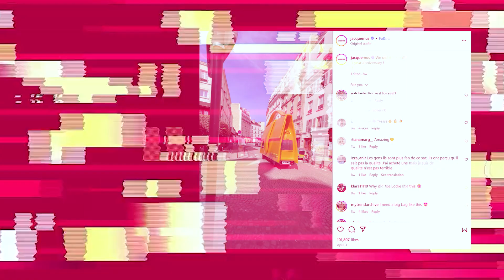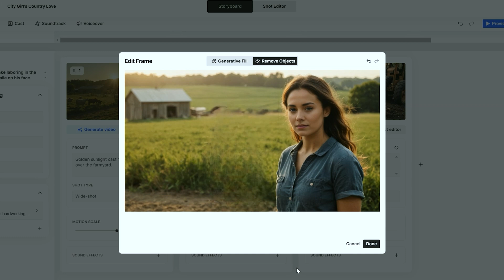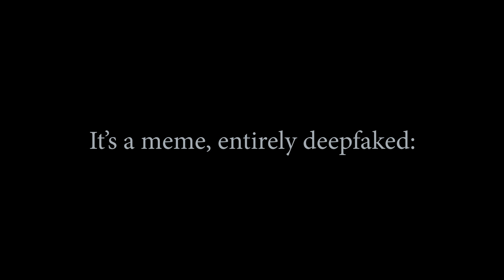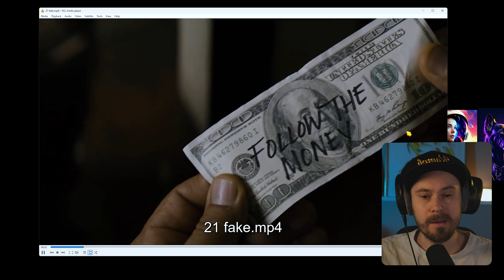I failed to spot these deepfakes.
I thought this was going to be much easier than what it was!